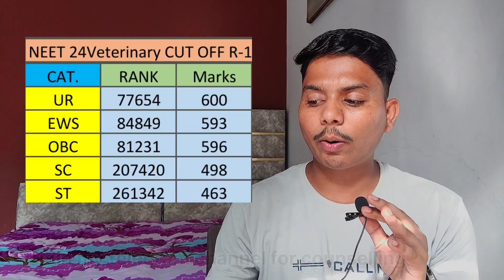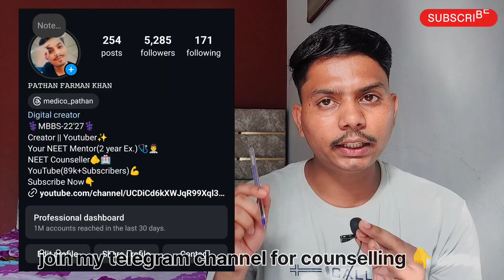🚨😱 VETERINARY NEET 2024 ROUND -1 CUTOFF ⁉️🤯|Category Wise⁉️High Cutoff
❤️Congratulations, If you made through this part of video. This video is about how can you memorise whole chemistry for your NEET examination like me and score very good marks in chemistry section. Follow the
tips and strategy told in the video, that will help you for sure .

Books 📚:--
class 11 all NCERT books
class 12 all NCERT BOOKS
pyqs book

Hello! I am Pathan Farman Khan; currently (2022-23) a 2nd year MBBS student at Government medical college Wanaparthy, Telengana. I make videos which might help people in some or the way. (As the description of my youtube channel says).

Thanks & cheers✨

Join me as I take you through my personal experience and give you tips on how to balance your studies, social life, and mental health.

my components:-

one plus 11r
video editing---lenovo yoga 7i
samsung s9
condensor mic
key light
ring light

VCI Counselling 2024 IRound 1 Result VCI Round
1 Category wise Cutoffs 2024 I Detailed Analysis
Hello everyone, in this video I've discussed-
VCI Counselling 2024 round 1 result
VCI Round 1 cutoff 2024
VCI Government veterinary Colleges Cutoffs 2024

neet 2024 latest news today in
tamil
neet 2024 latest news today
postponed
malayalam
syllabus
neet 2024 latest syllabus update
telugu
neet 2024 answer key by nta
neet 2024 answer key release
date
neet 2024 answer key official
neet 2024 answer Key latest
update
neet 2024 answer key s3
release date
neet 2024 answer key
neet mds 2024 answerkey
aiats neet 2024 answerkey
neet mds 2024 answer key dbmci